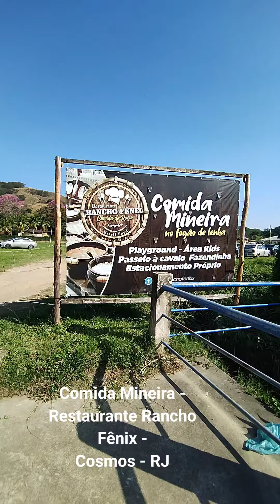Comida Mineira - Restaurante Rancho Fênix- Cosmos - RJ